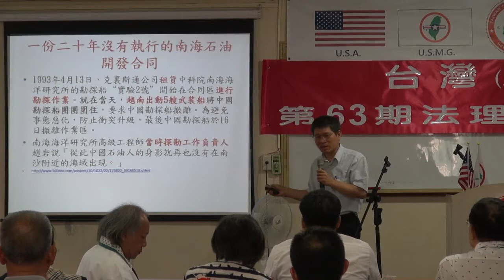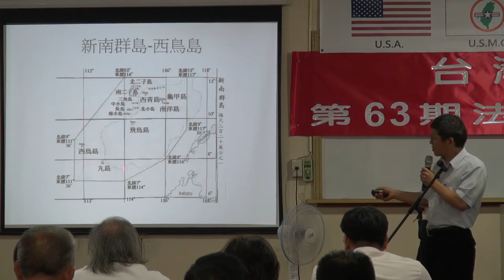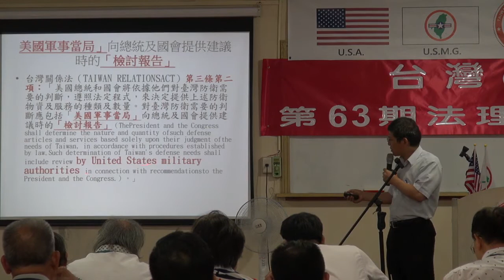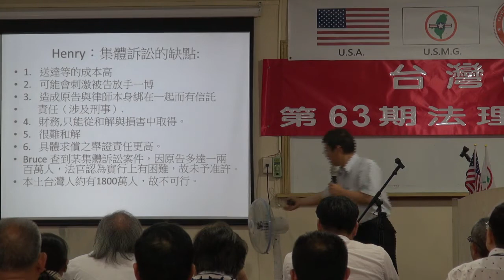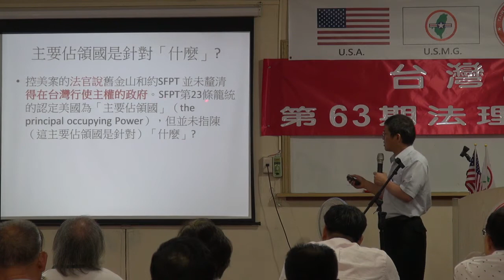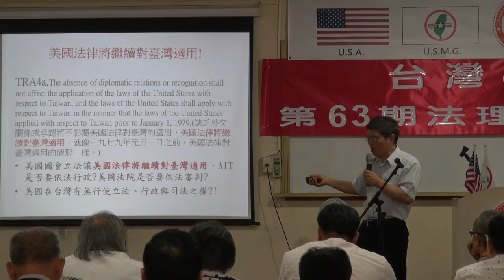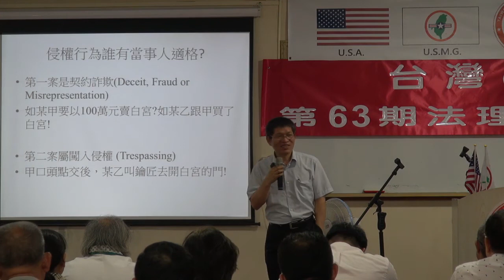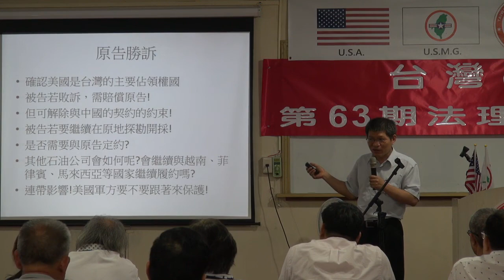130824-4-南海論述-曾勁元-台灣(民)政府第63期法理學院研習會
130824-4-南海論述-曾勁元-台灣(民)政府第63期法理學院研習會